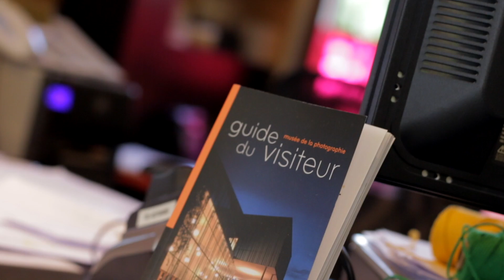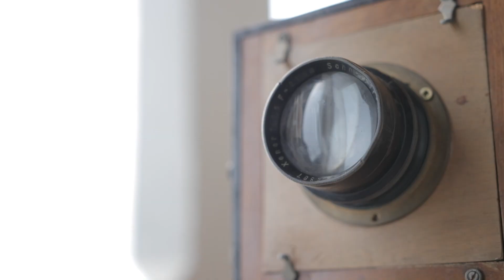Musée de la Photographie à Charleroi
Le Musée de la Photographie de Charleroi est le plus vaste musée d'Europe consacré à la photographie. Collections permanentes et expositions temporaires attendent votre visite.

Situé à Mont-sur-Marchienne, dans un ancien édifice religieux, le Musée de la Photographie possède une collection de 80.000 photographies, dont plus de 800 photos en exposition permanente.

Le musée organise des expositions temporaires très fréquemment, au rythme de trois tous les quatre mois, ce qui vous permet d'y revenir souvent et d'avoir un regard nouveau à chacune de vos visites.